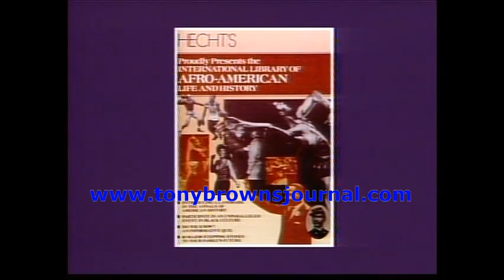The Official Tony Brown's Journal -- "His-Story"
"HIS-STORY." The version of history handed down in American textbooks is essentially "His-Story." But now it's time to look at more of the WHOLE-Story.  "HIS-STORY" shares a discussion of little-known facts about the history made by Blacks generally left out of American textbooks and an examination of historian J. A. Rogers' research on the subject of race and its impact on human relations. Guests include Lerone Bennett and Dr. Charles Simmons.